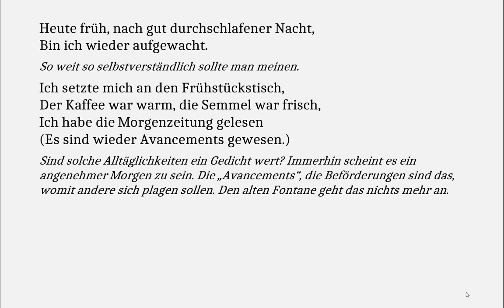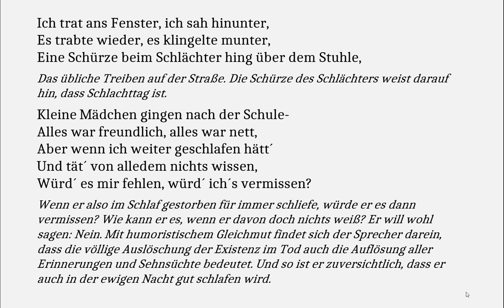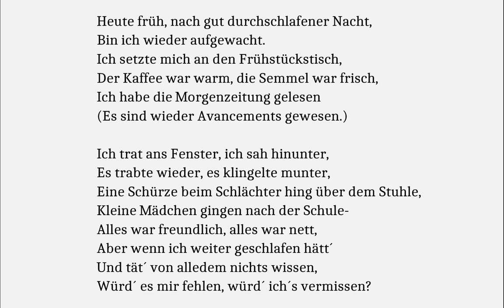Fontane verstehen: Würd' es mir fehlen, würd' ich's vermissen? (Gedichte-Karaoke 145)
Heute früh, nach gut durchschlafener Nacht,
Bin ich wieder aufgewacht.
Ich setzte mich an den Frühstückstisch,
Der Kaffee war warm, die Semmel war frisch,
Ich habe die Morgenzeitung gelesen
(Es sind wieder Avancements gewesen.)
Ich trat ans Fenster, ich sah hinunter,
Es trabte wieder, es klingelte munter,
Eine Schürze beim Schlächter hing über dem Stuhle,
Kleine Mädchen gingen nach der Schule-
Alles war freundlich, alles war nett,
Aber wenn ich weiter geschlafen hätt´
Und tät´ von alledem nichts wissen,
Würd´ es mir fehlen, würd´ ich´s vermissen?

So weit so selbstverständlich sollte man meinen.

Sind solche Alltäglichkeiten ein Gedicht wert? Immerhin scheint es ein angenehmer Morgen zu sein. Die „Avancements“, die Beförderungen sind das, womit andere sich plagen sollen. Den alten Fontane geht das nichts mehr an.

Das übliche Treiben auf der Straße. Die Schürze des Schlächters weist darauf hin, dass Schlachttag ist.

Wenn er also im Schlaf gestorben für immer schliefe, würde er es dann vermissen? Wie kann er es, wenn er davon doch nichts weiß? Er will wohl sagen: Nein. Mit humoristischem Gleichmut findet sich der Sprecher darein, dass die völlige Auslöschung der Existenz im Tod auch die Auflösung aller Erinnerungen und Sehnsüchte bedeutet. Und so ist er zuversichtlich, dass er auch in der ewigen Nacht gut schlafen wird.